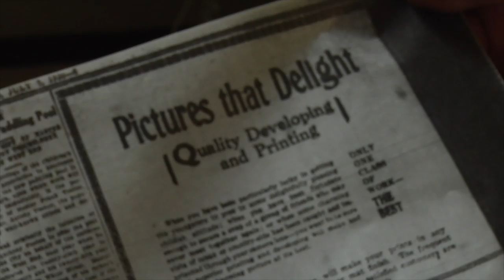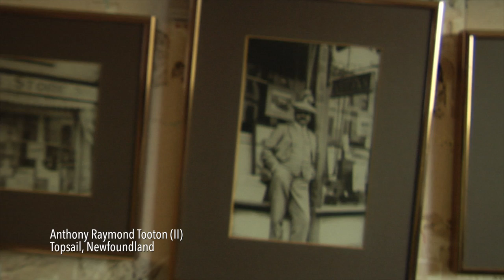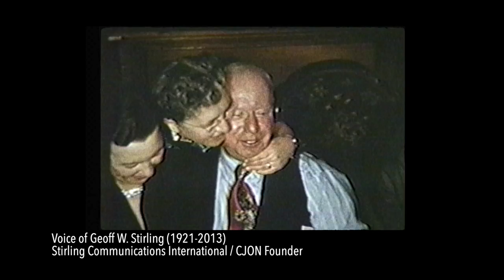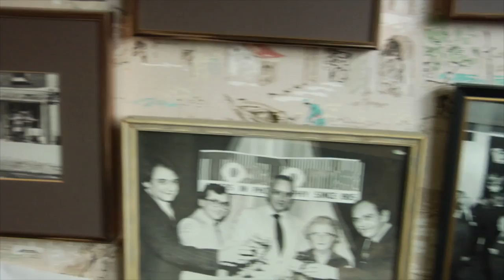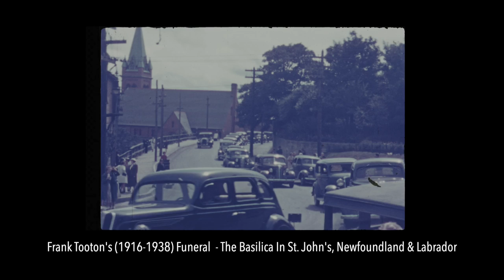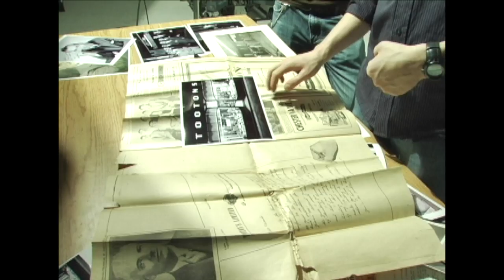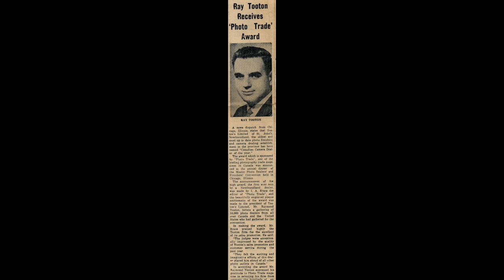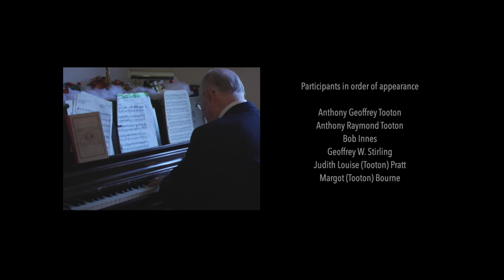Tooton's Photography: In The Business Of Making Memories by Anthony McGrath Tooton (IV)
The original cut of the 2021 San Diego Movie Awards winning, National Film Board of Canada (FAP) supported, documentary film by Anthony McGrath Tooton (IV). A 41:27-minute documentary film about the first, true, Kodak Distributorship - in the World - Tooton's Ltd., and its founder: Anthony Maurice (nee Moses) Tooton, a Syrian-born Maronite from Damascus. Also, recently premiered @ the main theatre of The Rooms in St. John's, Newfoundland, Canada, on June 22nd, 2022. Here we go, and for what it is worth (a labour of love), Tooton's Photography: In The Business Of Making Memories.

A multi-faceted love story. That is, to a new country (where the snow was thought to be sails on ships, as Poppy - 'Tony Tooton,' - the 'heaviest' man on Water Street.. get it, 'Two-tons,' thought coming through the Narrows of the oldest and most Easterly city in North America for the first time). Also, my Poppy's love for my Great-Grandmother, Minnie Roberts, who, as the story goes, thrusted a young Poppy forward to meet with the Eastman Kodak Company's founder, Mr. George Eastman at the Eastman mansion, now the George Eastman Museum of Photography, in 1911, to obtain the distribution rights for all Kodak product. Not only did Mr. Eastman grant Poppy Tooton the distribution rights (which would constitute a monopoly), but he was so impressed he gave him the permission to use the Kodak name and likeness on all Tooton's storefront and printed materials - leading to "Tooton's: The Kodak Store."